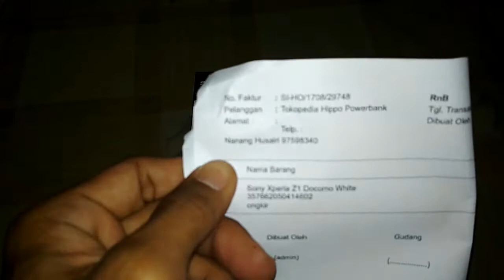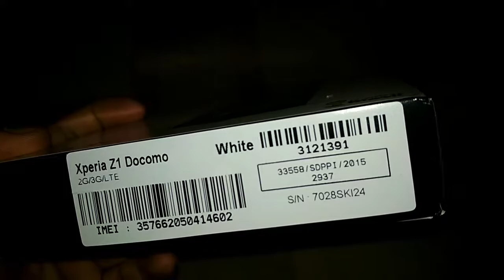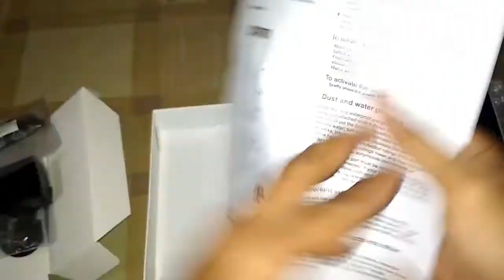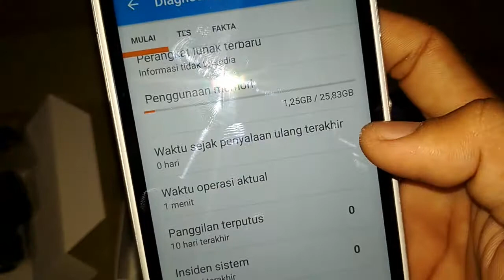Unboxing Sony Xperia Z1 Big, Docomo Murah Beli 2 Langsung